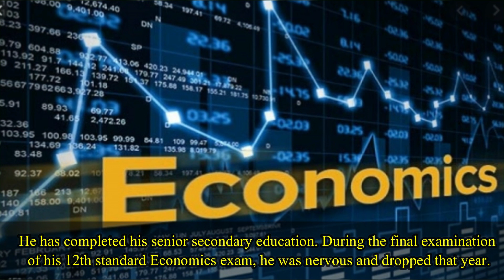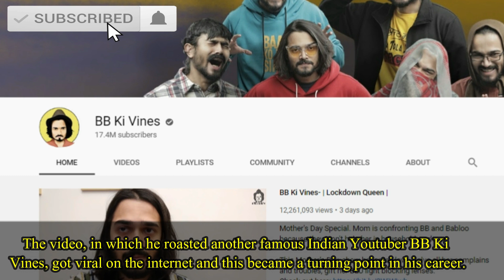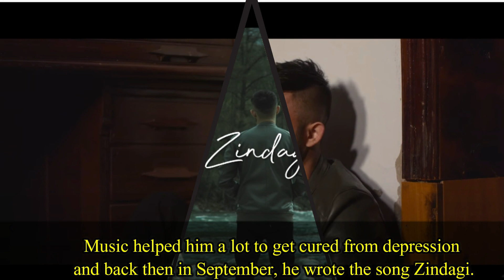10 Unknown Facts About Carry Minati Aka Ajay Negar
Unknown Facts About Carry Minati. The real name of this famous and young Youtuber, who is currently breaking the internet with his video, is Ajey Nagar. Ajey Nagar was born in the year 1999 on 12th of June. He currently lives in Faridabad, Haryana. Ajey studied at the Delhi Public School of Faridabad, Haryana. He has completed his senior secondary education. During the final examination of his 12th standard Economics exam, he was nervous and dropped that year. Later, Ajey completed his senior secondary degree via distance education. He did not attend college as he wanted to pursue his career in Youtube only.  Ajey Nagar started his first Youtube Channel in the year 2010 and it was named Stealth Fearzz. On that channel he then uploaded only videos that are related to Football like tricks and tutorials. In the year 2014, because of the failure of the previous channel, he made another Youtube channel named Addicted a1. In this channel he only uploaded gameplay videos with his own voice commentary in the background. To make his videos more funny, he started mimicking Shahrukh Khan and Sunny Deol in his voice commentary. But this channel also did not work out for him and later he came across another Youtube channel named Leafyishere and got inspired. Later he opened a Youtube channel and named it CarryDeol and started posting gameplay roasts in Sunny Deol’s voice. The channel got hit and when people started to become his fans, he changed the name of his channel from CarryDeol to CarryMinati. The video, in which he roasted another famous Indian Youtuber BB Ki Vines, got viral on the internet and this became a turning point in his career. And now, CarryMinati has more than 15 million followers on one of his Youtube channels. Ajey Nagar aka CarryMinati was named ‘Next Generation Leader’ in 2019 by Time Magazine. Ajey himself admitted in one of his interviews that he suffered from depression last year and he was not able to express himself back then. Music helped him a lot to get cured from depression and back then in September, he wrote the song Zindagi. Later this song was sung by him along with his brother Yash Nagar aka Wily Frenzy and people loved this song a lot. When Ajey was in his teenage, he was an overweight teenager and because of this he faced various health issues too. He also admitted that he has some anxiety issues and he suffers from breathing problem because of that. Once his channel got banned from Youtube as it received three strikes on Youtube. Two strikes were given by Bheem Narula a Haryanvi singer and third one was given by a channel MovieTalkies, as he made roast videos on them. Bhim Narula even demanded huge money from Ajey Nagar to remove the strike. Later, Ajey was successful to remove the strikes and his channel was reinstated.